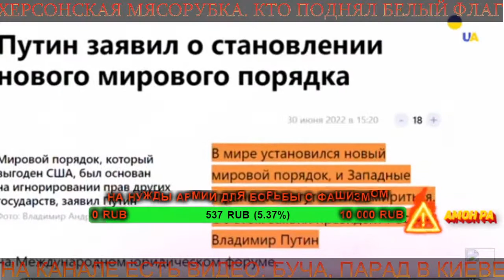Копия видео "Херсон новости/Контрнаступление ВСУ/Наступление всу на херсон/РФ подняли белый флаг?"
Херсон новости. Контрнаступление ВСУ.  Обстановка на юге. РФ подняли белый флаг?
Наступление ВСУ на Херсон. Контрнаступление состоялось? Обстановка на юге. РФ подняли белый флаг?
МЯСОРУБКА ПОД ХЕРСОНОМ! СИТУАЦИЯ НА ХЕРСОНСКОМ НАПРАВЛЕНИИ. Войска РФ подняли белый флаг?
ЧАТ РУЛЕТКА .  ХЕРСОН и Херсонское направление. Войска РФ подняли белый флаг?

Путин сказал-путин сделал! парад военной техники сейчас в Киеве! Военная техника РФ в центре Киева!